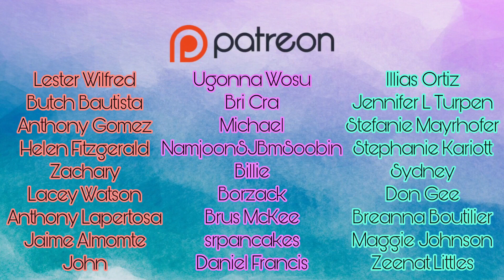Auryn ft. Anastacia - Who’s Loving You? [Official Music Video](Reaction) | Topher Reacts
Ooh, I’m so glad to be back on the Anastacia train 😍😍